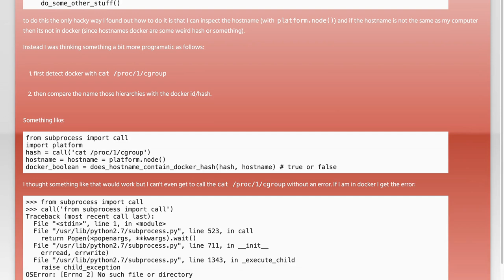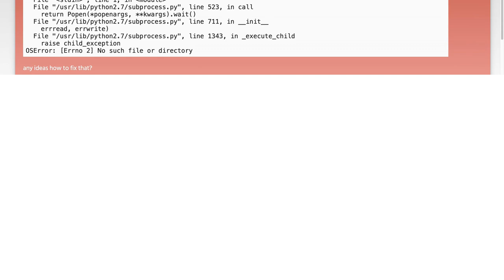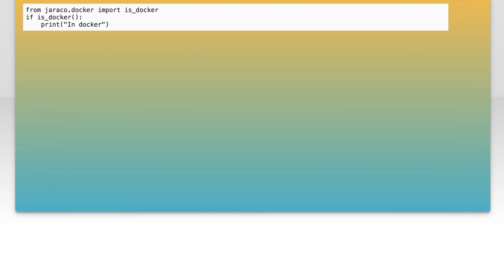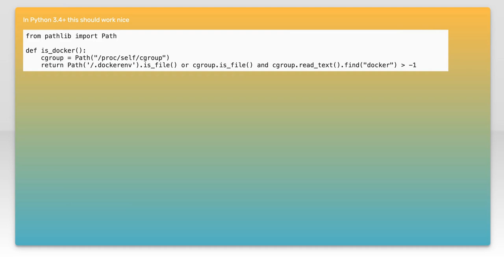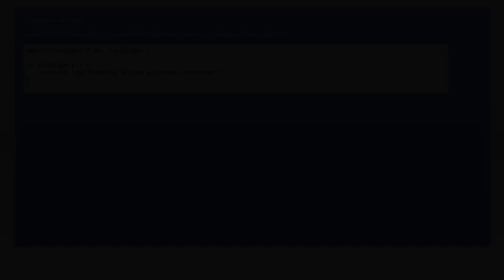How does one detect if one is running within a docker container within Python?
python: How does one detect if one is running within a docker container within Python?

Related to: python, docker